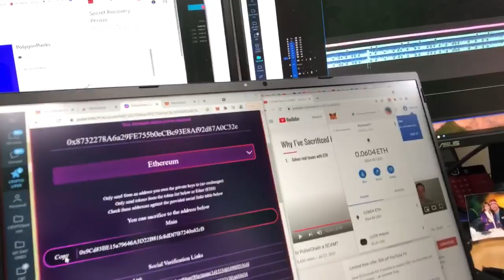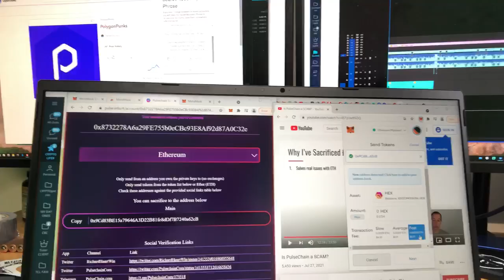ONLY 1 HOUR LEFT TO SACRIFICE HEX TO PULSECHAIN!! FIND OUT NOW!!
Sacrifice your hex for pulsechain at pulse.info!

BTC    15vPbg87QSBNS8xJrBoiZZCZGzLQ5Pktyp
LTC     M86J8xwJTy6tcCvPM7QXvBeZ4UFpBkGVao
ETH    0x831Bd78D67a88c2Fb2Fd81948F8591D22B5eDf23
XRP    rw2ciyaNshpHe7bCHo4bRWq6pqqynnWKQg
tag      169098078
BCH    qpn4304dgk3k27jkvhxa6tkv9dv2twedasert40ck6